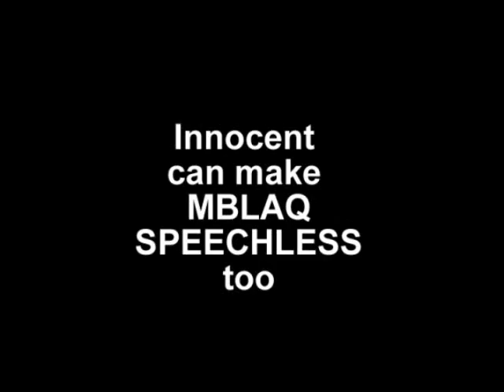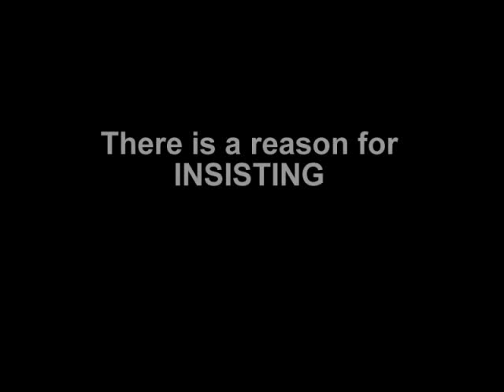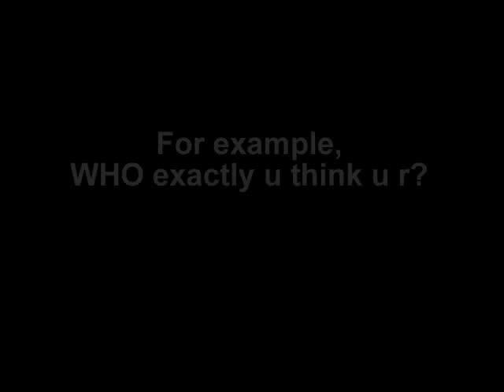[M-ST] 4D and beyond - Hyunseung & Cheondoong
4D Hyunseung - full of curiosity
4D Cheondoong - live in his own world
Who can understand them???
MBLAQ have made their official comeback with their third mini album "Mona Lisa"!

Check out their latest MV Mona Lisa!!!

Video credits as indicated in the clips.